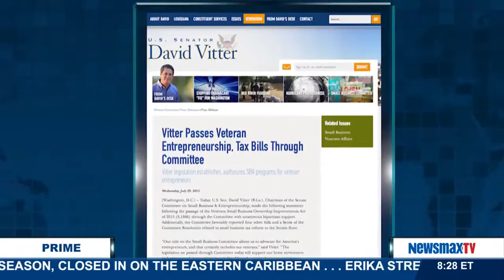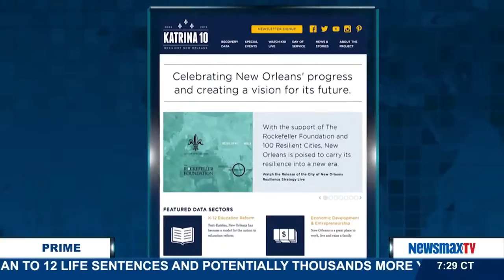Newsmax Prime | Sen. David Vitter discusses his bill to end birthright citizenship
U.S. Senator from Louisiana joins Newsmax Prime to discuss his bill to end birthright citizenship plus his efforts to help Veterans start their own businesses.